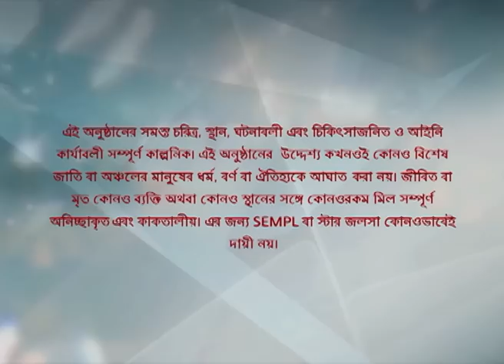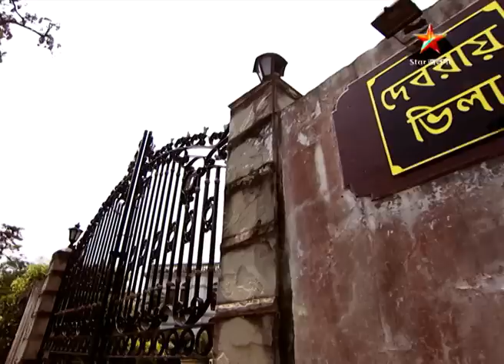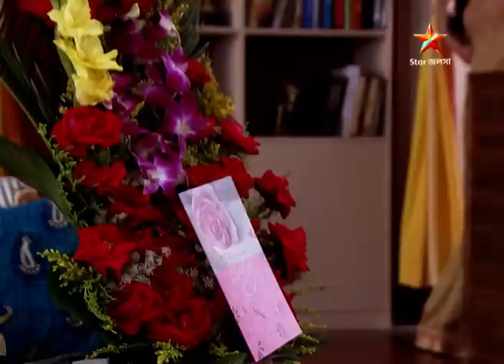Webisode 3 | Full Episode | তুমি আসবে বলে | আবার দেখুন আপনাদের প্রিয় ধারাবাহিক “তুমি আসবে বলে”